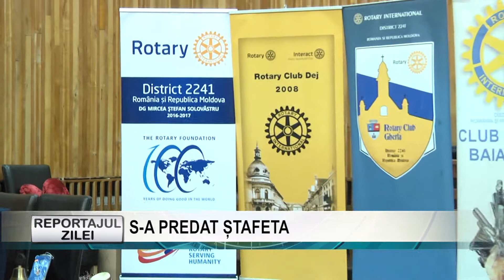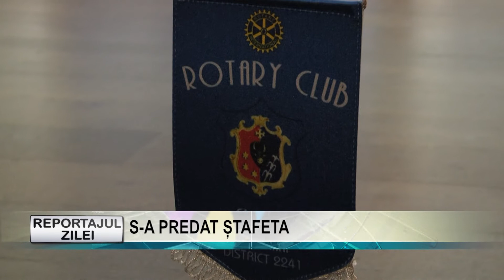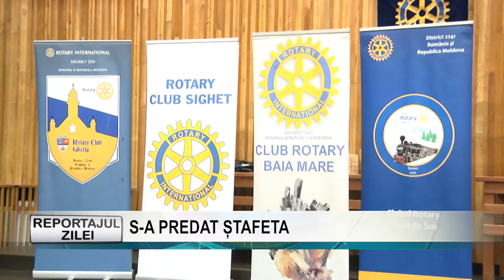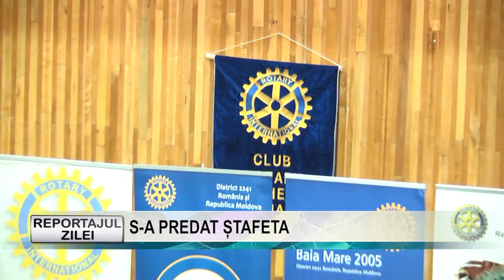Reportajul zilei 26 iunie 2017